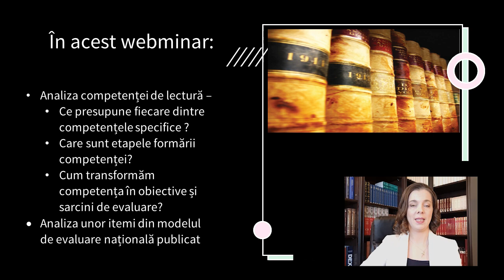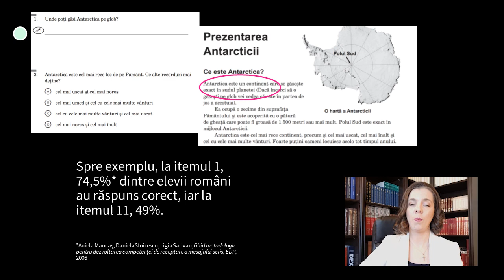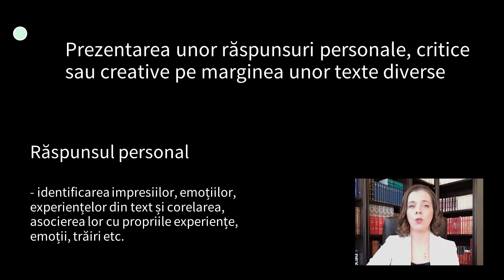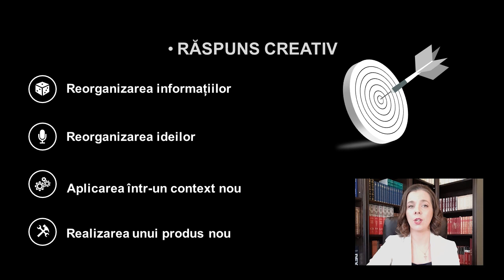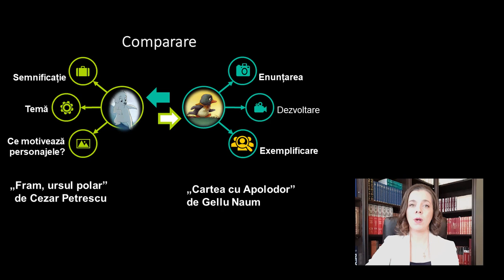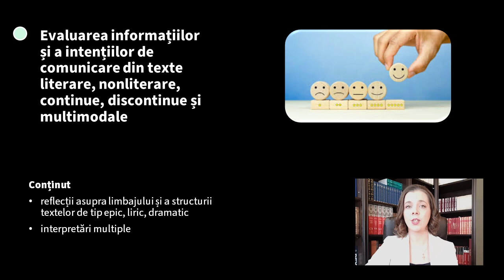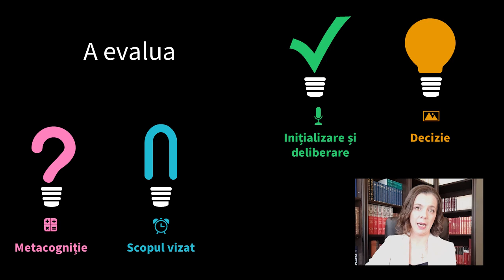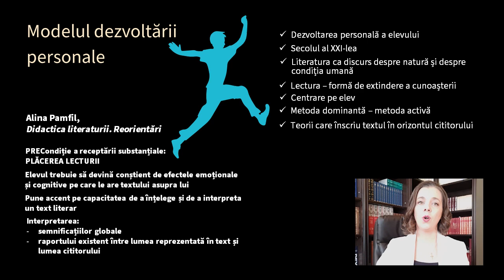Evaluarea la disciplina Limba si Literatura Romana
Webinarul este susținut de Prof. Dr. ȘTEFANIA CIOBANU, Limba și Literatura Română, Colegiul Național „Spiru Haret”, București, Secretar Științific Comisia Națională pentru Limba și Literatura Română și disciplinele conexe – gimnaziu